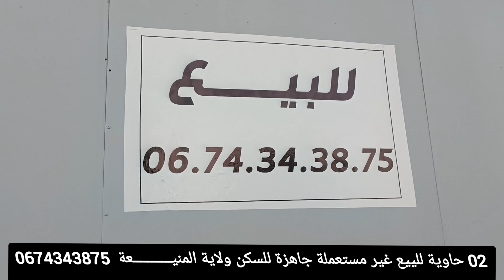يمنكم_الإتصال بالرقــــــم / 06.74.34.38.75 ملاحظة/_ يعلم صاحب الغرف ان تعديلها ممكن💞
_إعلان_عن_بيــع_غرف_الصحراوية _( غير مستعملـة) ❌
. لمن عنده مستتمرة_فلاحيـــــــــة مشروع بمنطقة نائية مشروع_خاص.
A/
الغرفــــــــــــــة الاولى مساحة ( 07 متر / 03 متر)
_ 02 غرف
_ حمام /
B/
الغرفـــــــــــــــة التانية مساحة ( 06 متر / 03 متر)
_ 02 غرفــــــة

للاستفسار_اكثر_يمنكم_الإتصال بالرقـــــــــم /

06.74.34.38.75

_ يعلم صاحب الغرف ان تعديلها لمن يريد الشراء تبقى على المواصفاات والمعايير التي يريدها